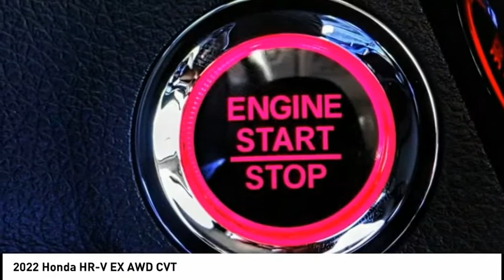2022 Honda HR-V Pasadena Los Angeles Glendale Alhambra Cerritos Orange County 00220034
2022 Honda HR-V EX AWD CVT

HONDA OF PASADENA IS A NEW AND USED HONDA DEALERSHIP PROUDLY SERVICING LOS ANGELES, PASADENA, GLENDALE, ALHAMBRA, CERRITOS, & ALL NEARBY CITIES. THIS CRYSTAL BLACK PEARL 2022 Honda HR-V IS EQUIPPED WITH A Engine: 1.8L I-4 SOHC 16-Valve i-VTEC -inc: Eco Assist system and Active Noise Cancellation (ANC), TRANSMISSION, AND RECEIVES AN ESTIMATED 26 City/31 Hwy MPG. CONTACT HONDA OF PASADENA TO SCHEDULE A TEST DRIVE AND TAKE THIS 2022 Honda HR-V HOME TODAY, OR VISIT OUR SHOWROOM CONVENIENTLY LOCATED AT 1965 E. FOOTHILL BLVD, PASADENA, CA 91107. STOCK #: 00220034 | 2022 Honda HR-V EX AWD CVT 2022 Honda HR-V EX AWD CVT 5DR CROSS Stock #: 00220034 | VIN: 3CZRU6H5XNM700346 | 2022 Honda HR-V EX AWD CVT Honda of Pasadena AT HONDA OF PASADENA, OUR GOAL IS TO SELL THE BEST VEHICLES AT THE LOWEST PRICES AND TREAT OUR CUSTOMERS WITH RESPECT. AS A CALIFORNIA HONDA DEALER, WE BELIEVE WHEN YOU CHOOSE HONDA OF PASADENA YOU ARE MAKING THE RIGHT CHOICE.